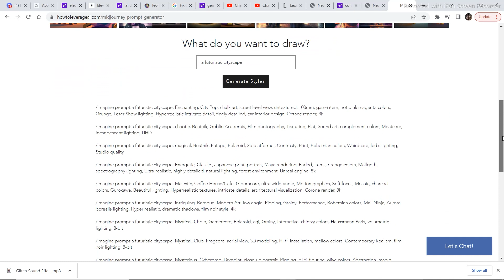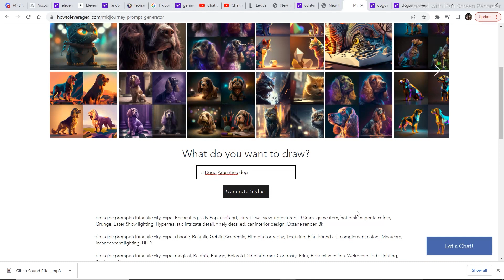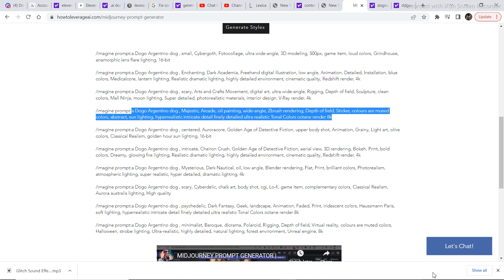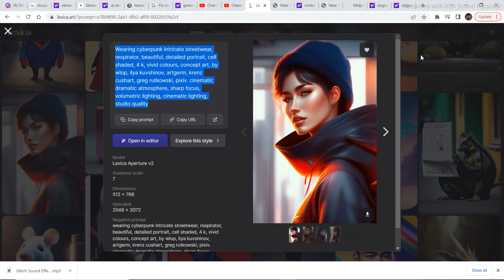Create Stunning AI Art Using This Prompt Generator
AI or generation is on top of everyone's bucket list when they open the internet nowadays there are many different softwares like midjourney  that are basically text to image generation models
 the only problem in these text to image generation models is the prompting
 in order to generates some high quality images the prompts should be very precise
 so in this video I am going to show you a tool that generates prompts for text to image generation